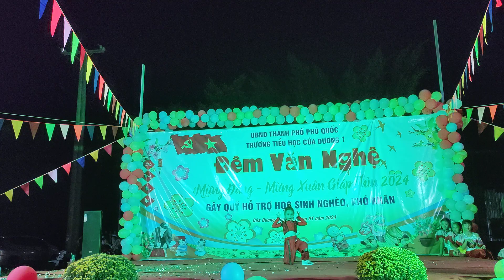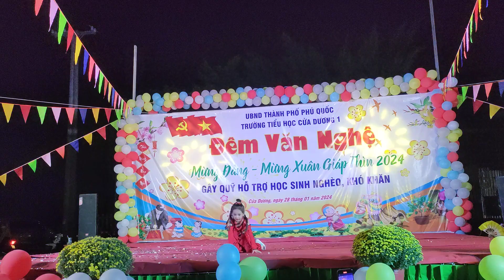29 tháng 1, 2024